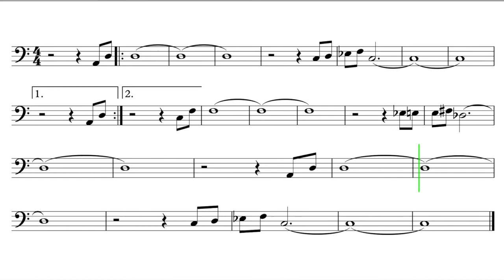Let's Play "Maiden Voyage" - Trombone, Bassoon, Baritone B.C.